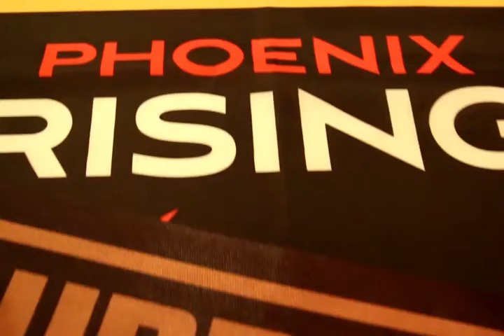PRFC Fan Show Episode 42 - Rufat Dadashov!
Kevin sits down with Rufat Dadashov to discuss his career in Germany and on the Azerbaijan National team, how German League 3 football compares to the USL Championship league, his role with Phoenix Rising, a quick look at last weeks game against Orange County and what the team is ready to do this Saturday, and so much more!  Questions are answered such as `Who is the biggest player you have been on the pitch with'?  The answer might surprise you!